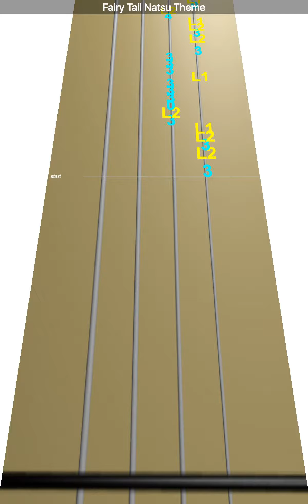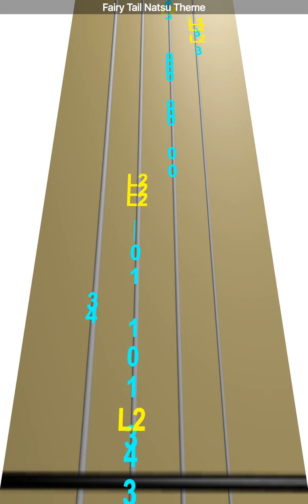Learn Fairy Tail Natsu Theme on Violin - How to Play Tutorial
Use this video to learn how to play Fairy Tail Natsu Theme on the violin.